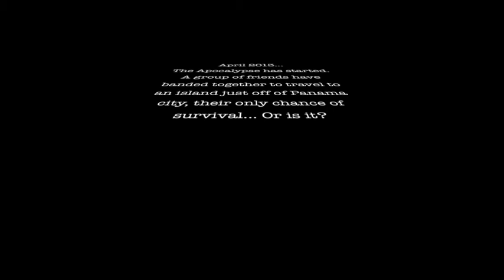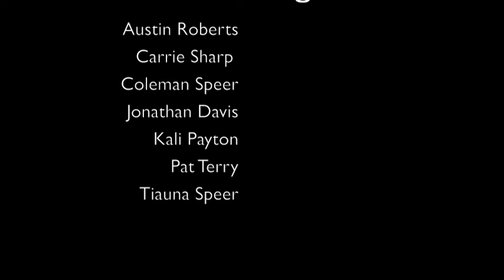No Time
And A super special thanks to DAVID TATRO!

Music in this video was: Aint no rest for the wicked by cage the elephant